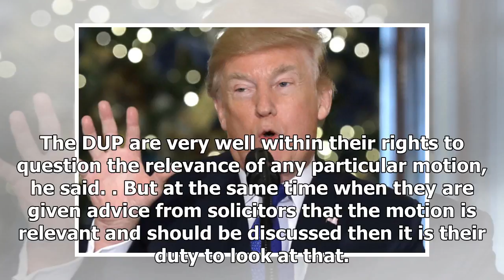BREAKING: DUP of going through the motions at trump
Image caption The motion was passed by 28 votes to three, after DUP councillors left the Chamber Democratic Unionist Party councillors have walked out of a Derry City and Strabane District council mee...